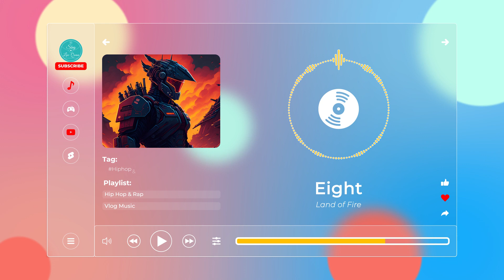Eight - Land of Fire【Nhạc không bản quyền, No Copyright Music】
🎵 Thông tin bài hát/Track Info:
Credit